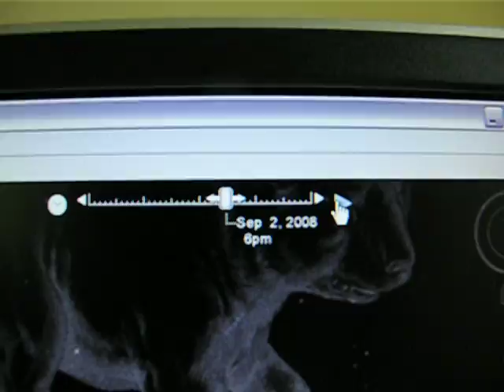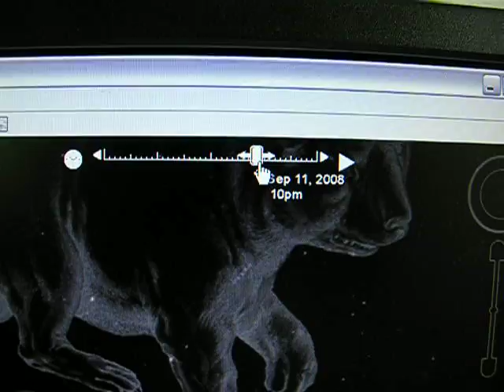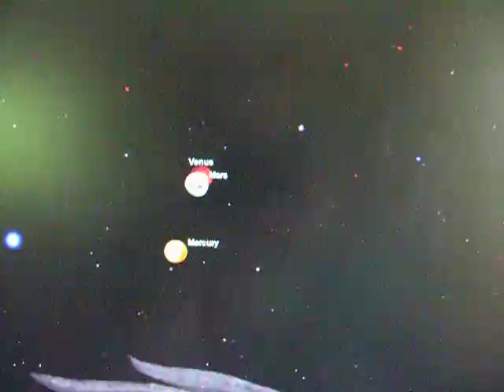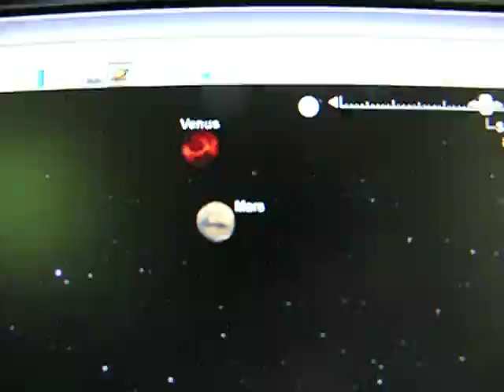Mercury, Venus and Mars will Align on September 11, 2008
Google Sky is great.  It is a window into the cosmos.  Who knew 3 planets would align on September 11th, 2008?  It is simple to see with Google Sky.